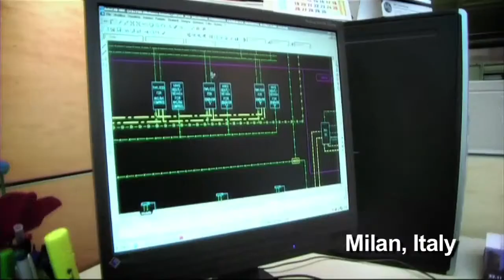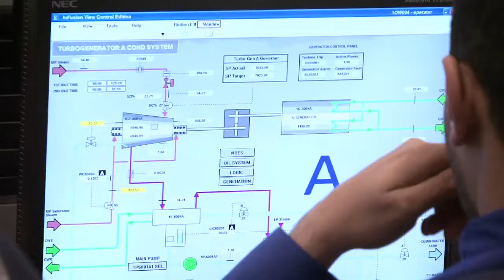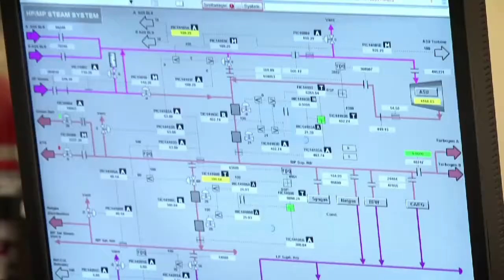Methanol plant in Damietta, Egypt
A 3,600 MTPD methanol production plant from natural gas based on Johnson Matthey/Davy Process Technology built by Techint in Damietta, Egypt, for E-Methanex.

The engineering work was performed in Italy and Egypt, for a total of 400,000 hours. A great challenge was the construction work, which at its peak involved more than 3,500 people.

The project has been completed reaching the outstanding target of over 19 million hours worked continuously without accidents.